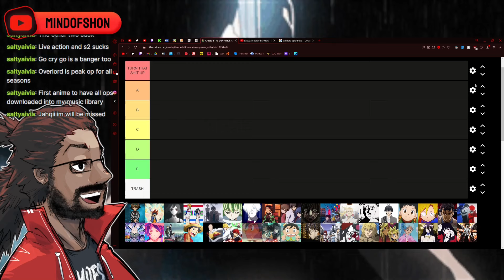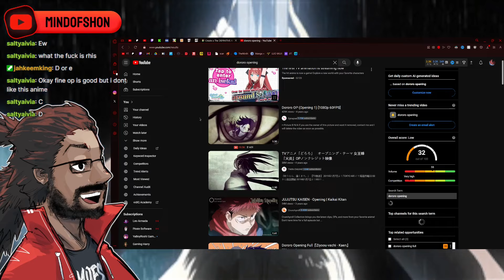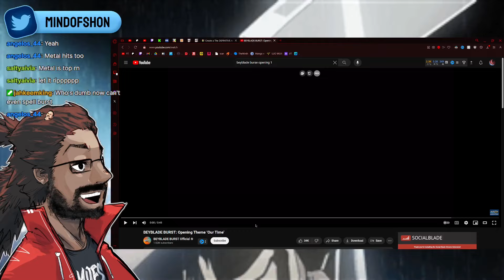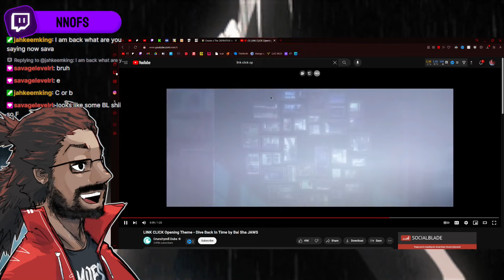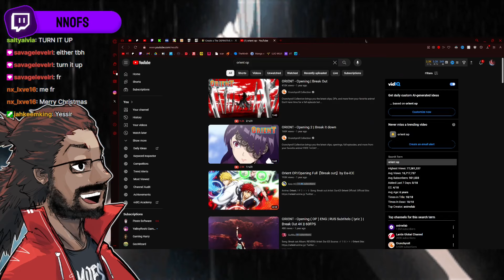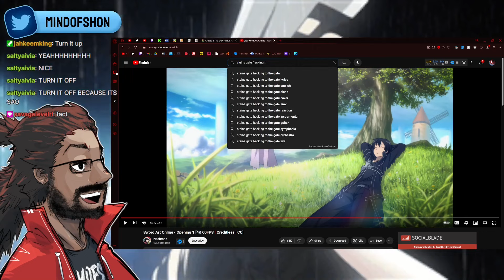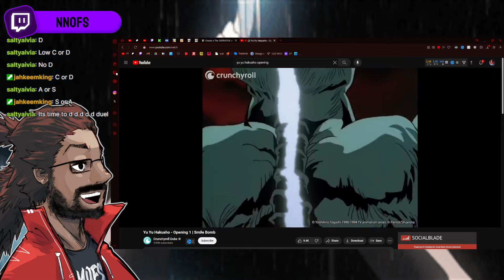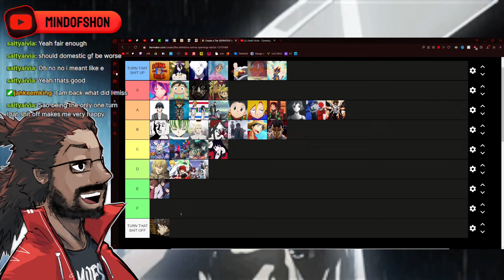The DEFINITIVE Anime Openings Tierlist! (part 1)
I decided for the big christmas stream I would do a 'definitive anime opening tierlist for the shits and giggles. It was pretty fun, I forgot a few openings, will have to do a part 2 another time next year. well let me know what you think and where you'd put them. Obviously we all had different ideas on where we'd put them, but make yours here and send it to me on insta or discord!: